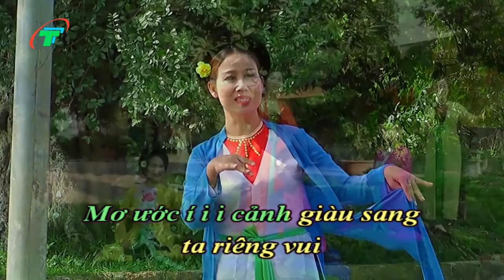LUYỆN NĂM CUNG KARAOKE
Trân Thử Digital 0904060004